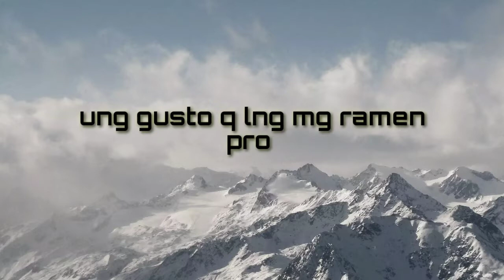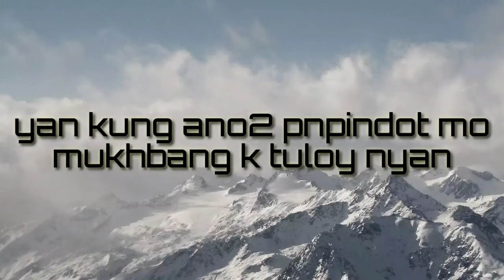Japan Ramen ( craving satisfied )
Msrap tlga ang ramen ng JAPAN
un nga lng mnsan ang hrap umorder.kz d nmn tau sanay mg nihonggo hahahaa...